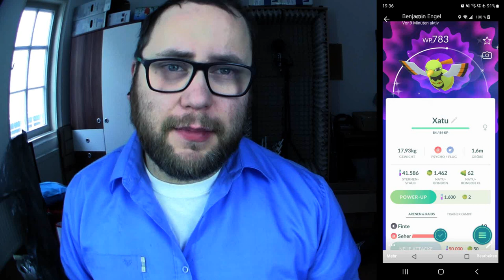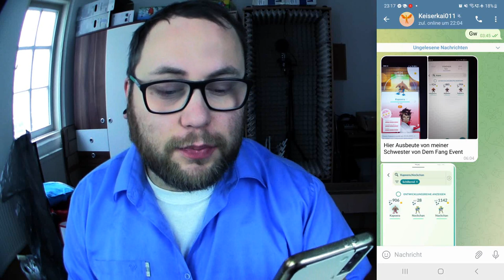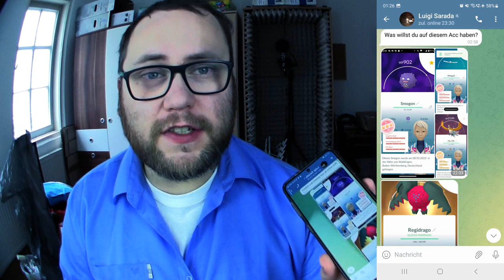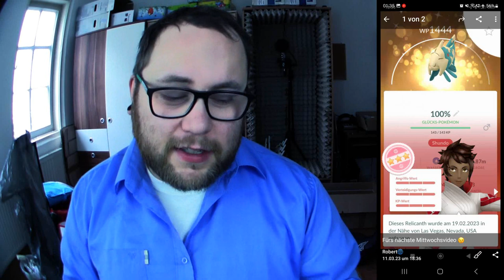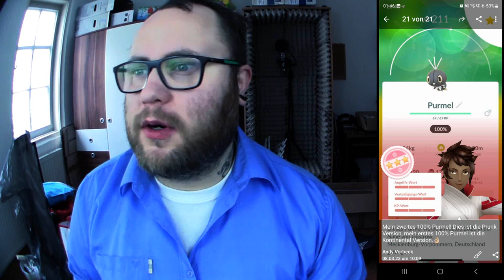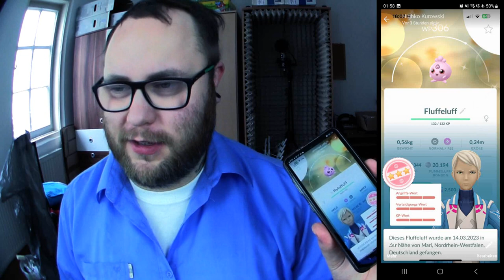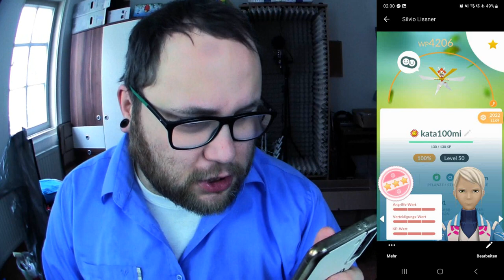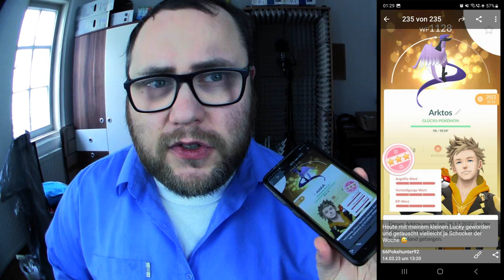Raid Am Mittwoch Vol. 229 (Highlights & Schocker) | Pokémon GO Deutsch # 2384